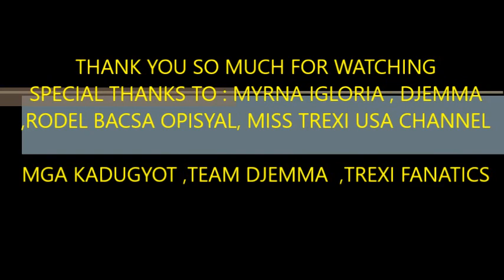ROOFTOP VIEWS OF MY GARDEN FRUIT TREES (TISSUE READY BEFORE YOU WATCH THIS)